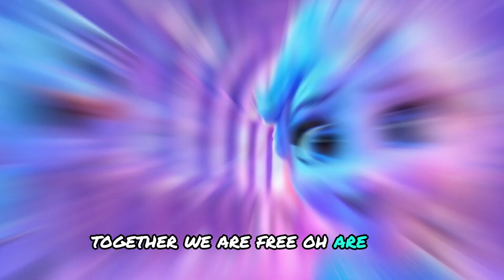Elsa and Olaf's Enchanting Inside Out Maze Adventure | Sing-Along Nursery Rhymes for Kids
🎶 Join Elsa and Olaf on their whimsical journey in **"Elsa and Olaf's Enchanting Inside Out Maze Adventure!"** 🎉 This delightful video features our beloved Frozen characters singing joyful nursery rhymes that your kids will love! Watch as they navigate through a magical maze filled with surprises, laughter, and musical fun! Perfect for families, this sing-along experience promises to entertain and educate your little ones. 🌈 Tap your feet and belt out the tunes as you explore the brilliance of imagination with Elsa & Olaf!

✨ **Join the fun today!** ✨